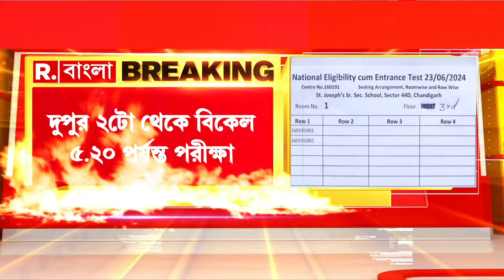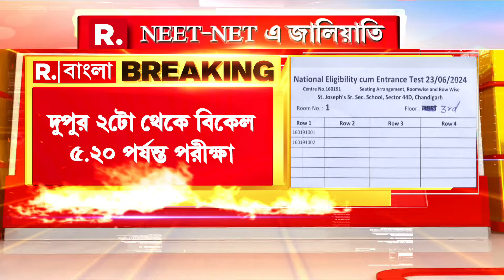দেশজুড়ে বিতর্কের মাঝেই আজ ফের নিট। নিয়ম না মেনে বাড়তি নম্বর দেওয়া হয়েছিল ১৫৬৩ জন পরীক্ষার্থীকে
দেশজুড়ে বিতর্কের মাঝেই আজ ফের নিট। নিয়ম না মেনে বাড়তি নম্বর দেওয়া হয়েছিল ১৫৬৩ জন পরীক্ষার্থীকে। সুপ্রিম কোর্টের নির্দেশে রবিবার ফের পরীক্ষায় বসেন তারা

রিপাবলিক স্বাধীন।
রিপাবলিক নির্ভীক।
আপনিই রিপাবলিক।